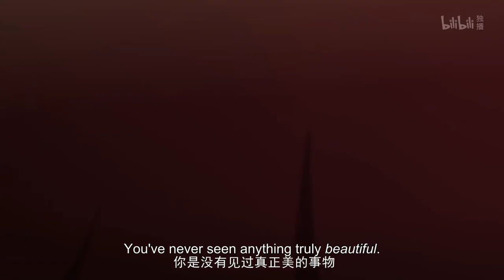"Paint me like one of your french girls..."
Anime:  Ni Zai Xing Guang Shen Chu